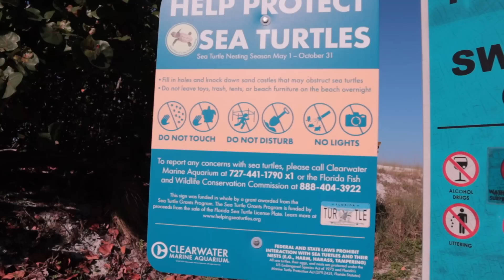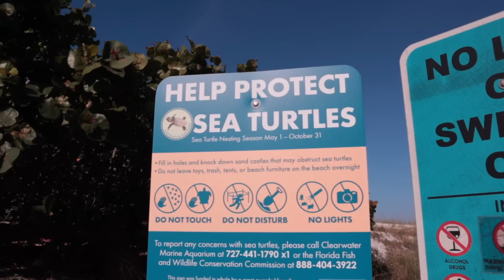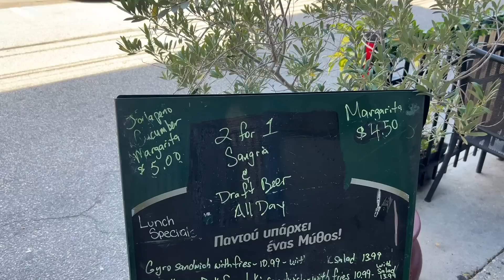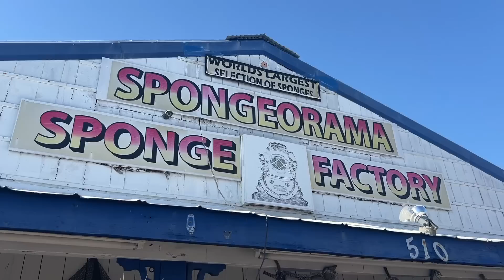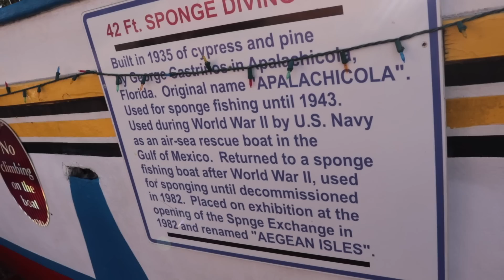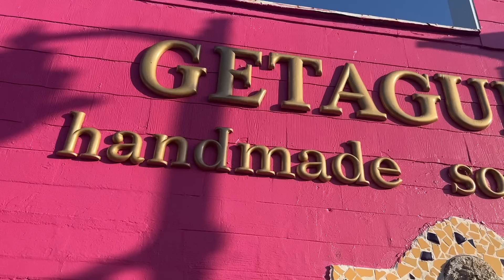Cea mai frumoasa plaja din America si un oras grecesc in inima Floridei | Daily Vlog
Ne gasiti si aici:
Instagram Familie tamas.family
Instagram Oana tamas.oana